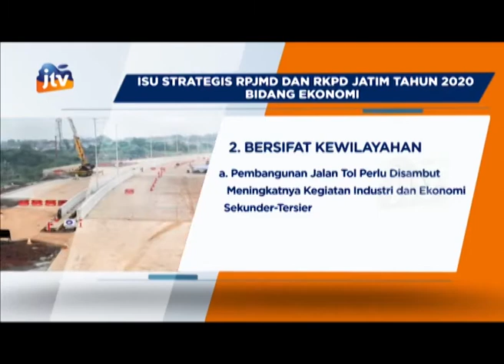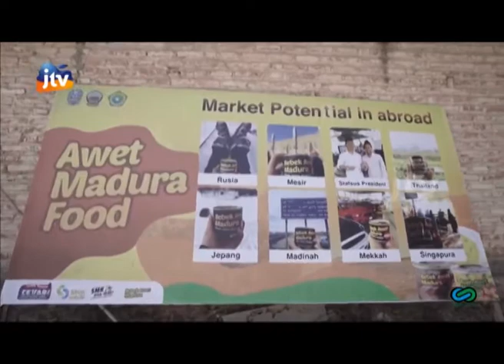Kabar Apik Bidang Ekonomi Diproyeksikan5,8% Pertumbuhan Ekonomi Meleset